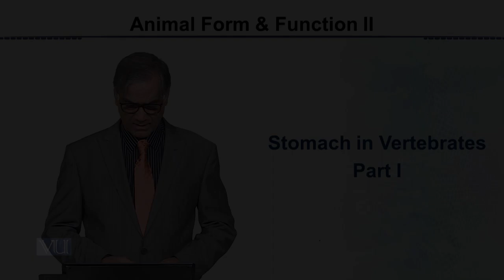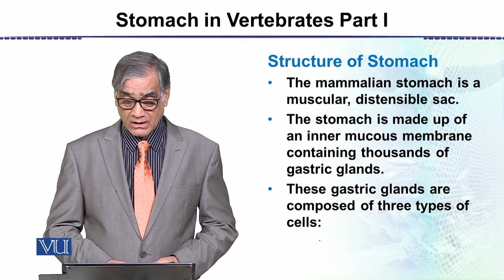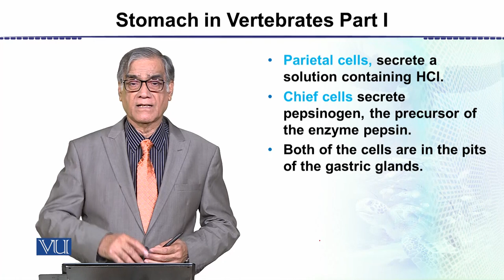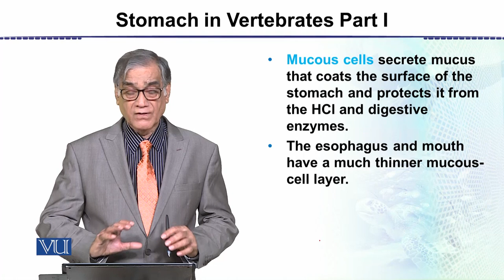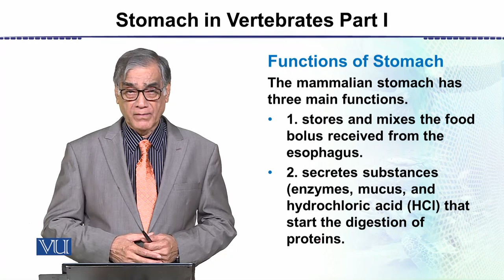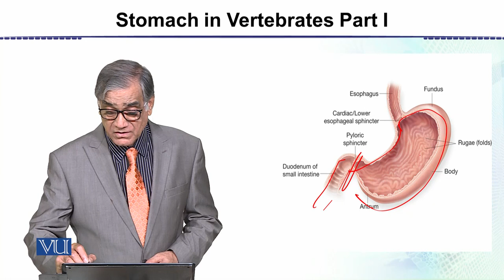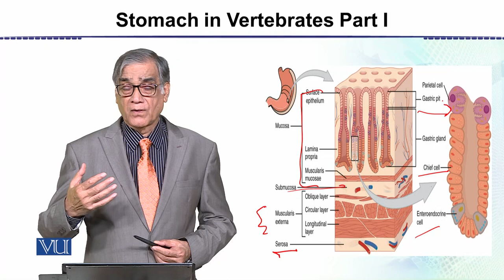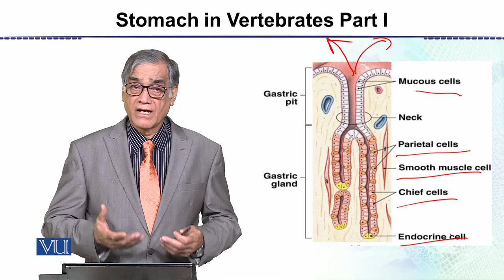Stomach in Vertebrates Part 1 | Animal Form & Function 2 (Theory) | ZOO517T_Topic046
Topic046: Stomach in Vertebrates Part 1,
By Dr. Javed Iqbal